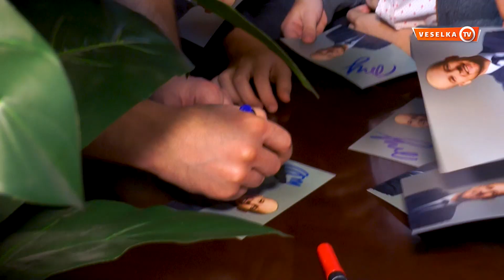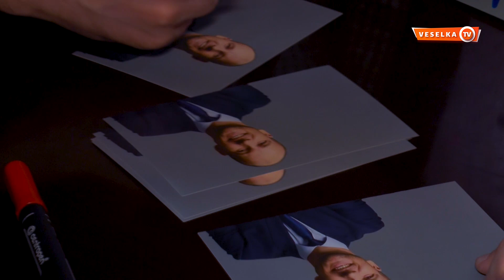BIG STAR SHOW. Гість програми Юрій Великий